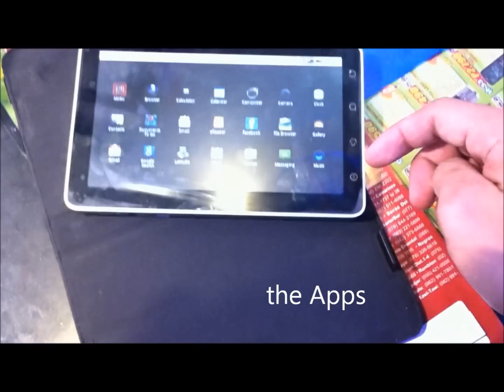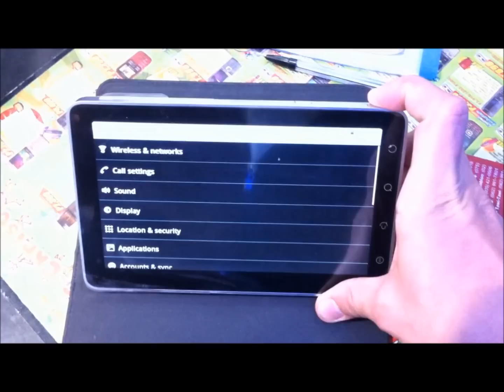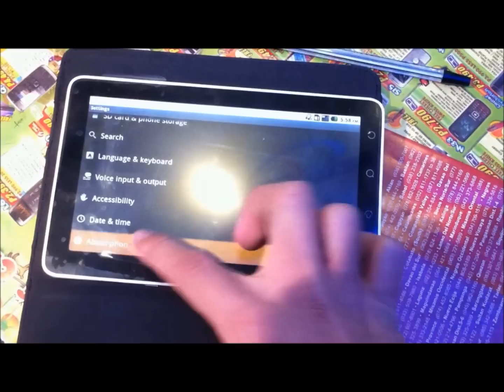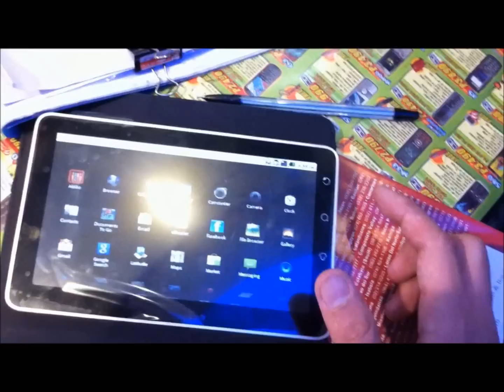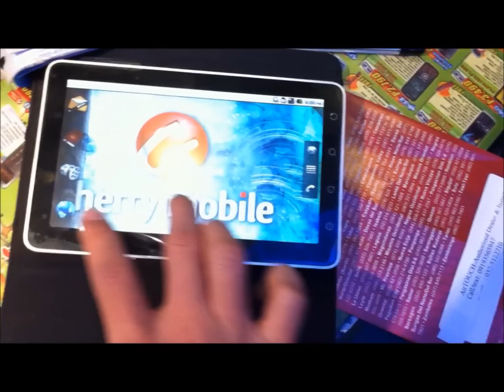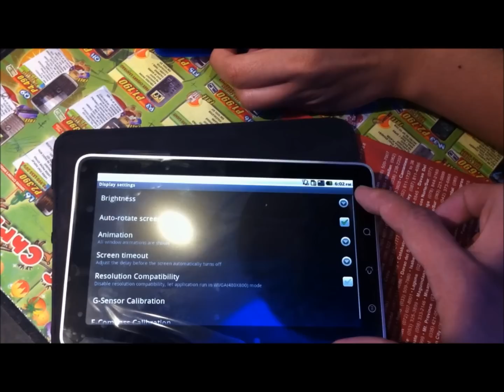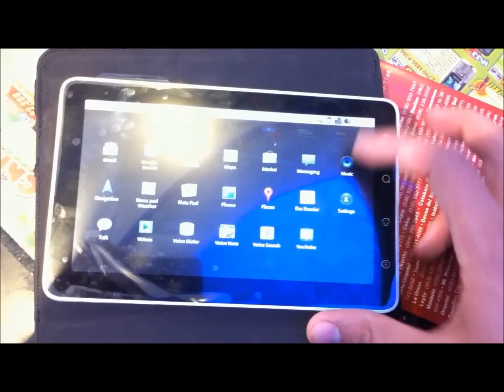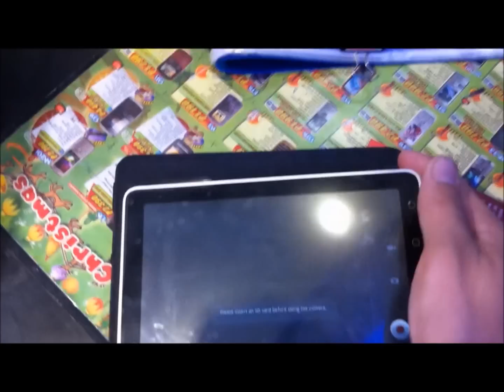Cherry Mobile Superion Quick Tour